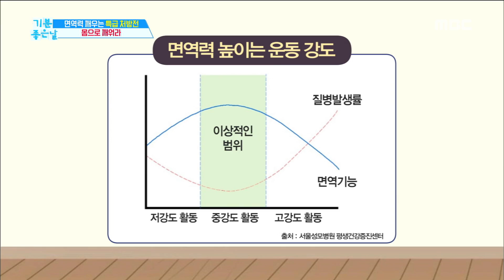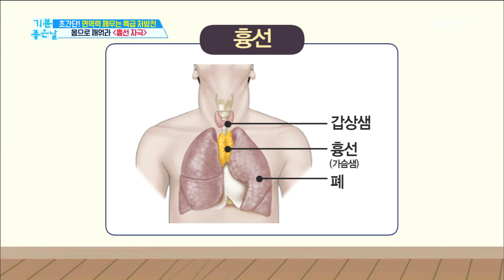[HEALTH] AWAKE immunity - King Kong exercise?,기분 좋은 날20190319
AWAKE immunity - King Kong exercise?,기분 좋은 날